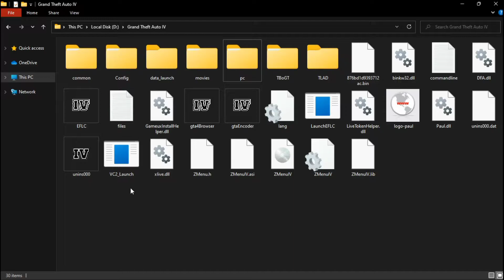GTA Vice City High Graphics Mod With Ultra Realistic Graphics | Works In Low End Pc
So Hey Gamers !
Welcome Back To Our Channel And In This Video Guys I Tell You About Some Best High Graphics Mod Of GTA Vice City For Low End Pc Without Download And If You Like This Video So Please Make Sure To Subscribe Our Channel And Hit Bell Icon For Getting Notification Of
Latest Updates.

✓ In This Video I Tell You - GTA Vice City 2 Is Here With Ultra Realistic Graphics | Low End PC

➤ NOTE : I Am Not The Owner Of Background Music And This Background Music Is Provided By NCS And I Am Not Using This Song For Selling Purpose If You Want This Background Music You Can Check NCS YouTube Channel :)

Gaming Flak